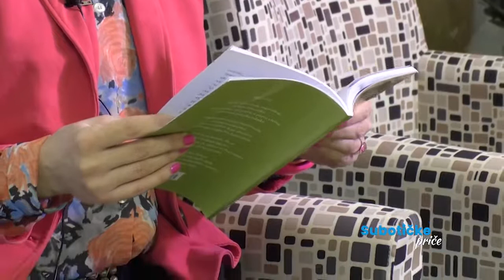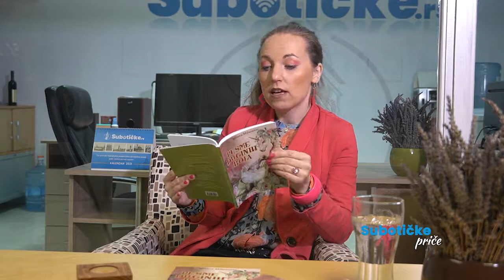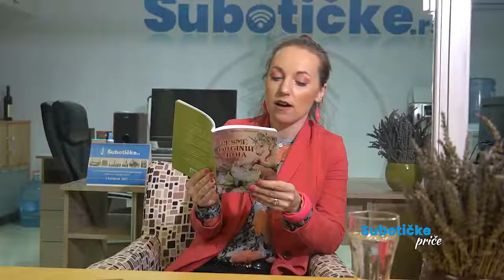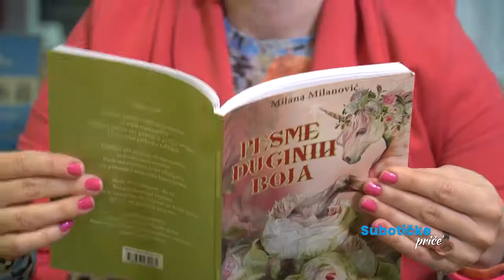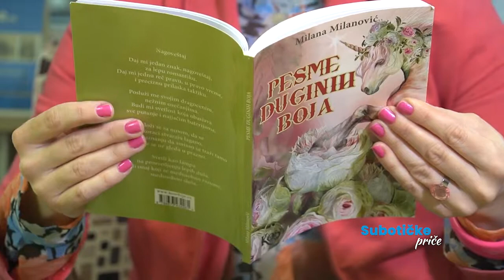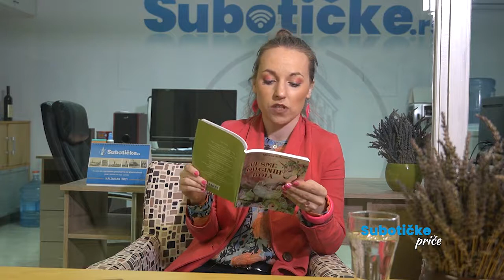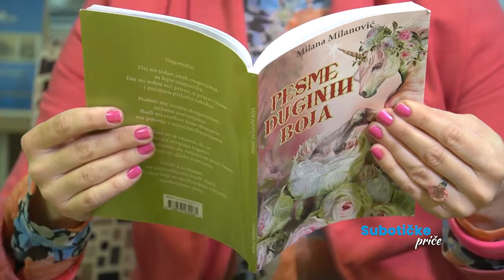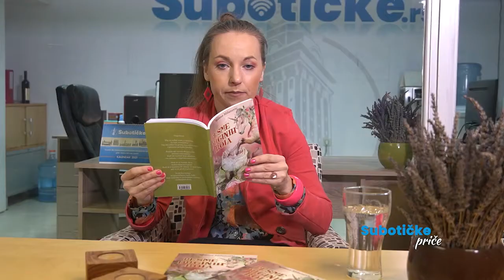Zbirka poezije, 🌈,'Pesme duginih boja' 🌈,pod izdavaštvom,izdavačke kuće Kos 📝.📚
Povodom gostovanja,u redakciji Subotičke rs.,koja me je srdačno primila i ugostila, zahvaljujem se na takvom dočeku,subotičke priče odeljak,u kojim je predstavljena i moja priča u skladu sa izdatom zbirkom poezije, 🌈,'Pesme duginih boja' 🌈, 📚 pod izdavaštvom izdavačke kuće Književna omladina Srbije ,veoma kvalitetne kuće u svakom smislu,ovde je prikazana priča koja opisuje u dužem razgovoru kako je stojati iza svog rada.Nadam se da ce vam se dopasti.Poštovanje 🌸💡🎬🎠